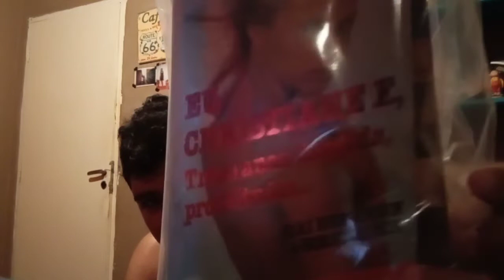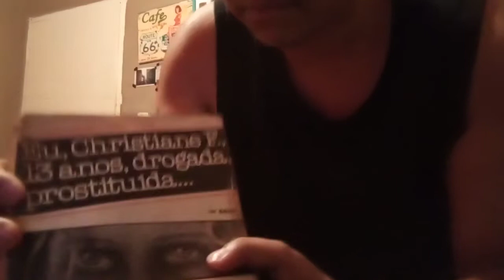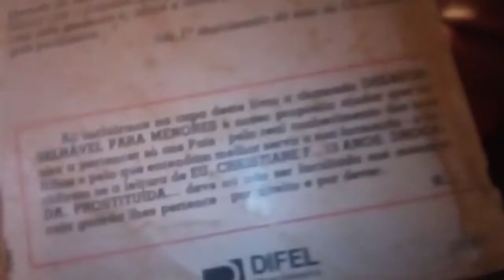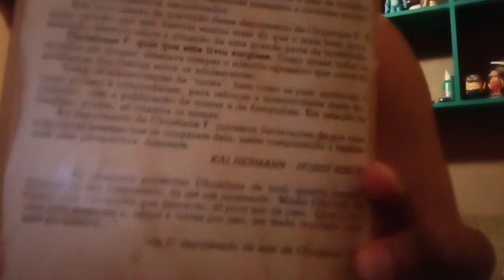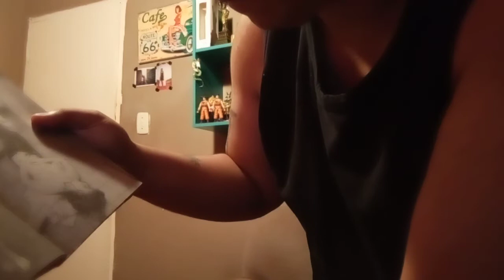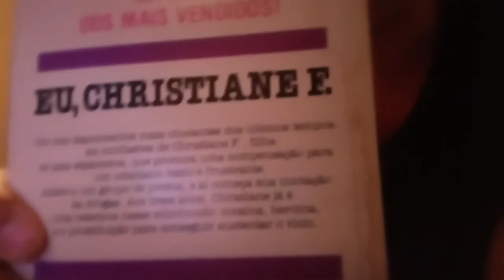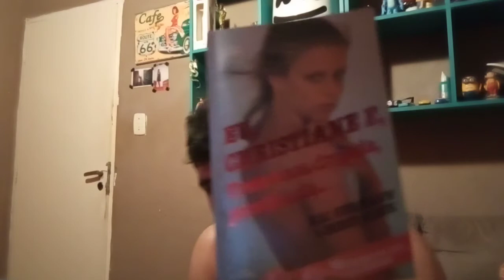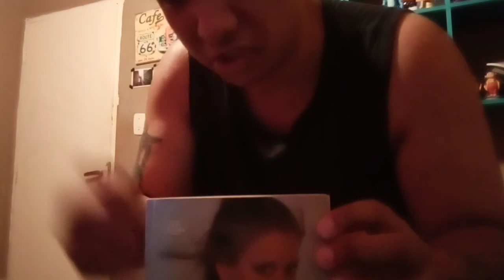unboxing dois livros eu Christiane f.. 13 anos drogada.. prostituída